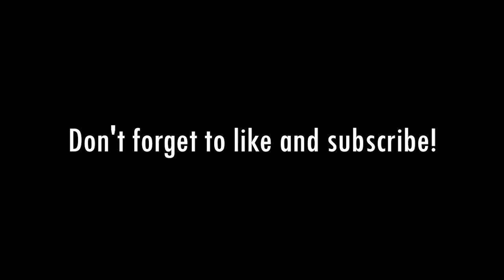Setting Students Up for Success: With Matt Dolan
Michael Steele speaks with Matt Dolan, the founder and CEO of the Global Teaching Project, which provides promising high school students in rural and underserved areas access to advanced courses they need to achieve their full potential. The pair discuss the challenges students face in rural America, how the Global Teaching Project began and how to best support students in their educations.